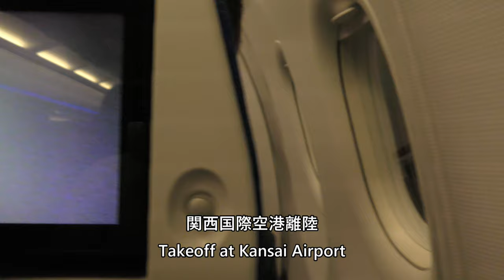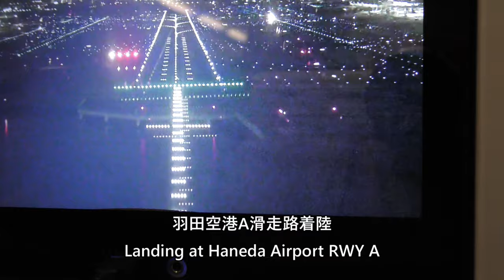【夜間飛行／関西空港→羽田空港】ANA98便、関西国際空港→羽田空港 Night flight Kansai Airport→Haneda Airport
2024年3月23日、ANA98便、関西国際空港→東京国際空港Airbus A320-200(JA217A)より撮影した関西国際空港離陸～羽田空港着陸の夜間飛行映像です。

Night flight from Kansai International Airport takeoff to Haneda Airport landing on March 23, 2024, taken by ANA Flight 98, Airbus A320-200 (JA217A) from Kansai International Airport to Tokyo International Airport.

Everyday Update!